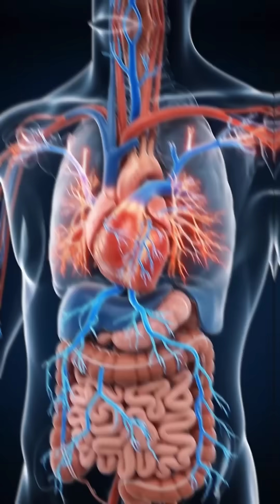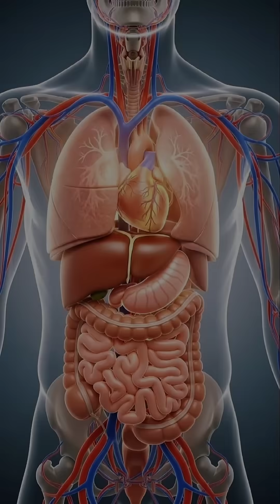What Happens Inside Your Body After Drinking a Soft Drink? (Shocking Science!)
What actually happens inside your body when you drink a soft drink?
Most people think it’s “just a cold drink,” but inside your body, a fast and dramatic chain reaction begins instantly.
In this video, we take you on a scientific inside-body journey using ultra-realistic medical CGI, showing every stage of soft drink digestion — from the moment the liquid touches your tongue to the final steps inside your intestines.

As soon as you take a sip, the sugar hits your taste buds, triggering brain signals. The drink then quickly slides down your esophagus and enters your stomach, where the carbonation fizzes and explodes, mixing with your stomach acid. This creates a chemical reaction that you can literally see through our 3D semi-transparent anatomy visuals.

You’ll watch how:
✔️ The sugar rush enters your bloodstream
✔️ Your small intestine absorbs the liquid at high speed
✔️ Your liver converts the sugar into instant energy
✔️ The hydration supports digestion and heart function
✔️ The leftover waste moves through your large intestine
✔️ Your body slowly returns to balance

This video combines 3D medical animation, semi-transparent organs, realistic lighting, and educational narration to give you the clearest understanding of what soft drinks actually do inside your body.

Whether you are interested in health, biology, nutrition, or simply love watching inside body CGI animations, this video is made for you.
Perfect for students, fitness lovers, medical learners, and anyone curious about how the human body works.

👉 If you enjoy this inside-body breakdown, don’t forget to FOLLOW for more daily health and science facts.
👉 Comment which food or drink you want to see next — eggs, pizza, milk, burger, chocolate, or something else!